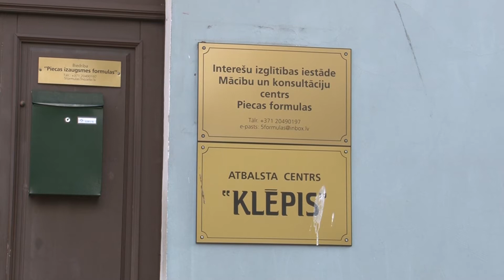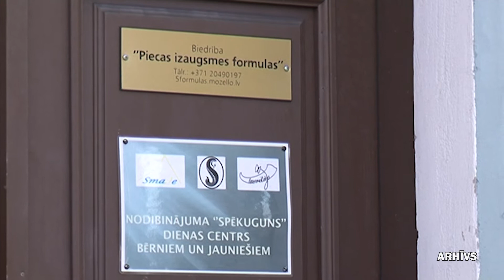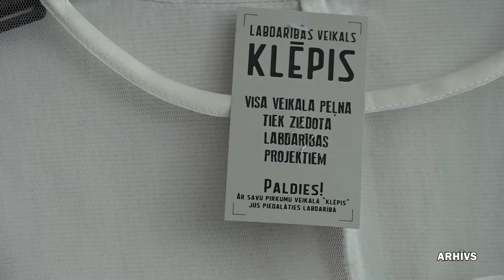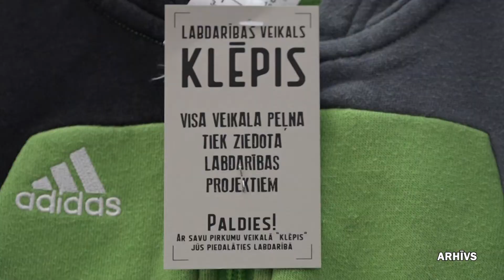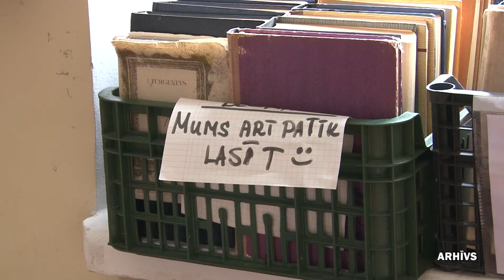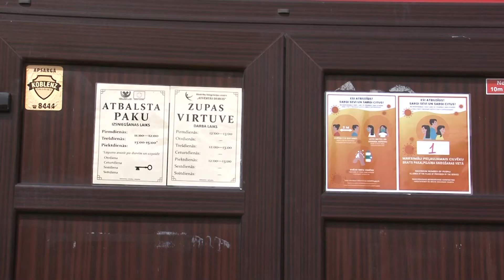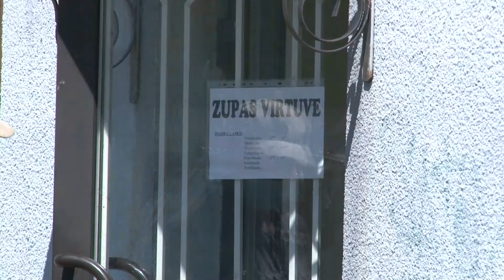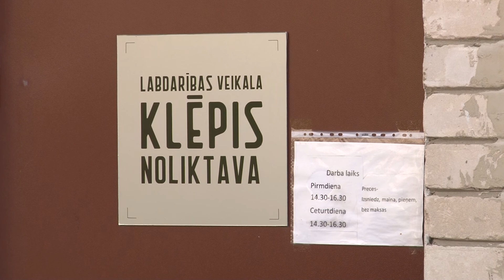Ārpus ikdienas. Labie darbi. Ventspils pieredze. 07.06.2021